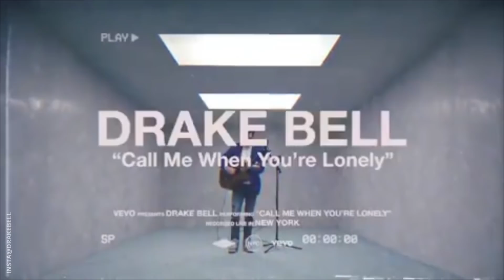DRAKE BELL Fala sobre o RETORNO de DRAKE & JOSH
Olá gente bonita! Já pensou quando você se sente só, poder ligar pra um famoso que você gosta? Então...pra muita gente é um sonho e assim... no meu caso eu nunca experimentei e acho que pouca gente tem essa possibilidade né? Então Congela! Porque aí a coisa muda de figura se o seu ídolo é o Drake Bell, aquele que fez "Drake & Josh", da Nickelodeon.

Vamo começar falando que "Drake & Josh" estão de volta? Certo. "Drake & Josh" estão de volta! Assim, não de volta de volta agora, mas o mais importante é que o Drake Bell disse que a produção da série já está em andamento. O ator e músico de 33 anos de idade, disse recentemente que eles já estão se preparando para reviver a série que deixou os dois famosinhos. Claro que agora, a série que tinha o enredo sobre a vida de meio-irmãos que se aturavam e também sobre o que acontecia com eles na escola, vai precisar de algumas alterações afinal, os dois já são adultos com mais de 30 anos nas costas! Assim como muitas outras séries que estão voltando depois de um tempão, claro que o povo tá alvoroçado pra esse tão esperado retorno!

E eles são tão gracinha, especialmente o Drake, que querem se certificar que estão se dedicando o suficiente para os fãs. Muito bem, afinal, sem os fãs os famosos não são nada. Uma prova é um meet&greet que ele teve em Santa Clarita, Califórnia, onde, além de assinar autógrafos e tirar fotos, ele até tocou violão pra quem estava lá! Mas nada se compara ao que ele fez pra promover o single "Call me when you're lonely."